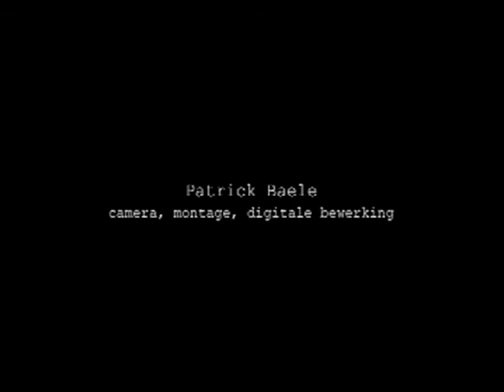SPLIT SCREEN @ Patrick Baele 2009